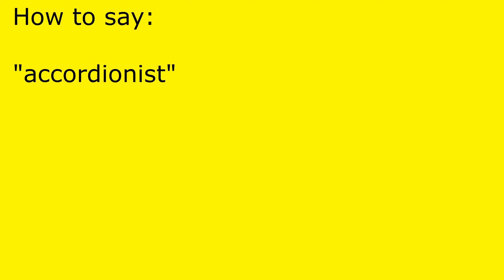How to pronounce accordionist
accordionist pronunciation.